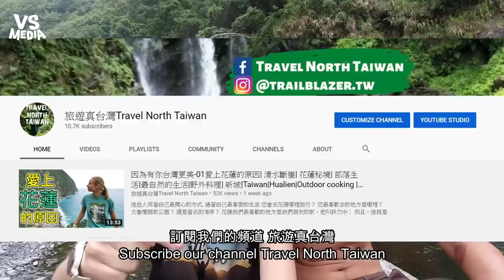夏天沖野溪冷熱泉超爽！外國正妹直接脫衣跳下水？《VS MEDIA》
夏天熱爆真的會直接跳！(麵包超人)